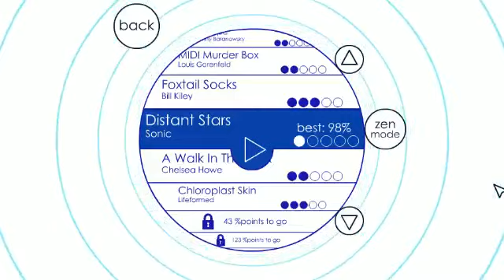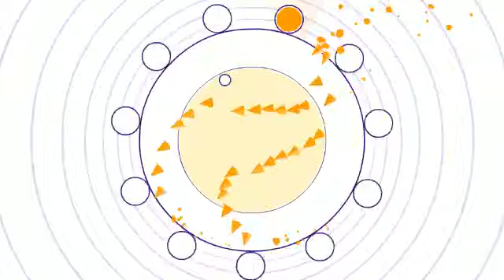Sound dodger *A walk in the park* While jive and loyal talk about things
Apparently loyal is the catcher --